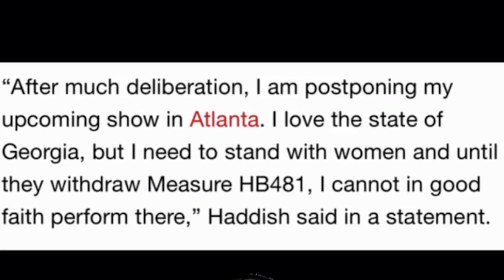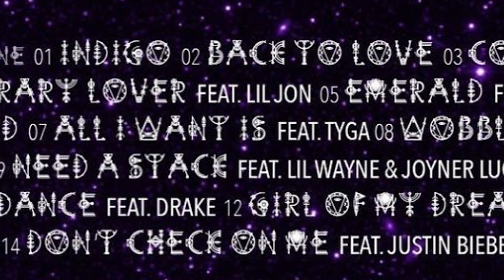Georgia’s Abortion Law + Upcoming Chris Brown & Nicki Minaj Music On hot97now